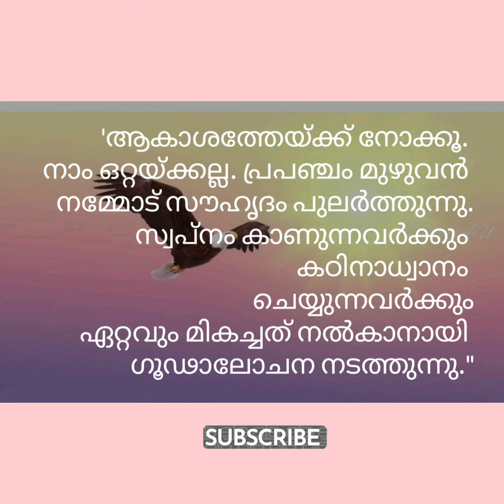APJ Abul Kalam- Agnichirakugal- October-15- Malayalam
Life of APJ ABDUL KALAM
A BRIEF NOTE ON THE GREAT INDIAN  SCIENTIST- MALAYALAM